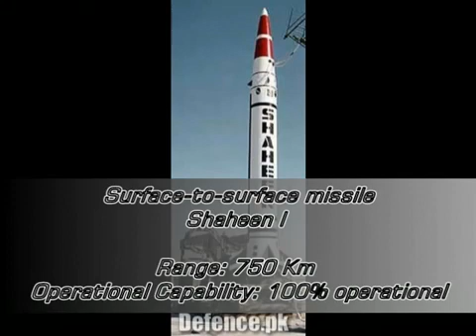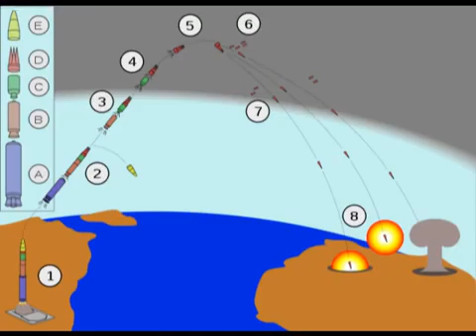Pakistan missile list|teepu and taimoor missile system|پاکستان میزائل ٹیکنالوجی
Pakistani missiles list 2108.Teepu missile and temoor missile system tests soon INSHA ALLAH🇵🇰